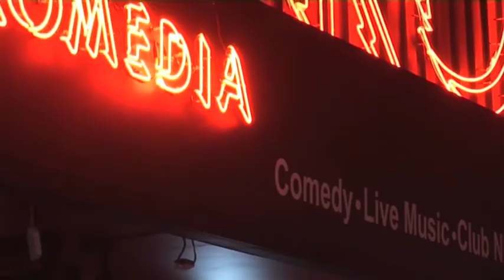Before I Start: Susan Murray